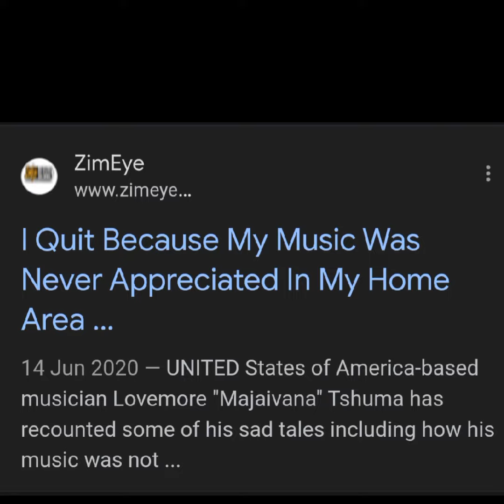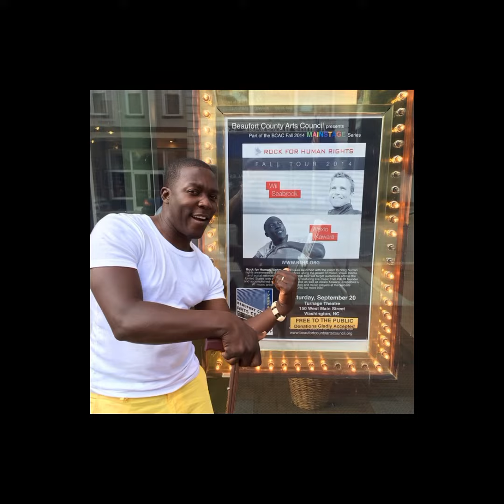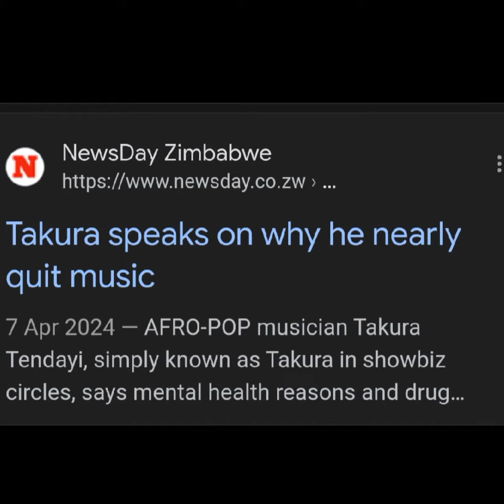Zimcelebs who Quitted Music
Zim musicians who retired from music